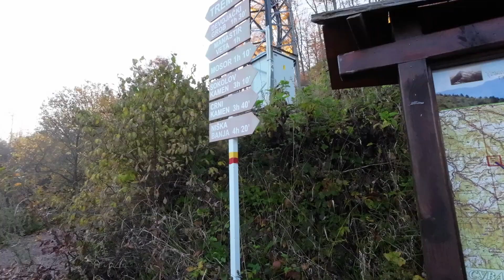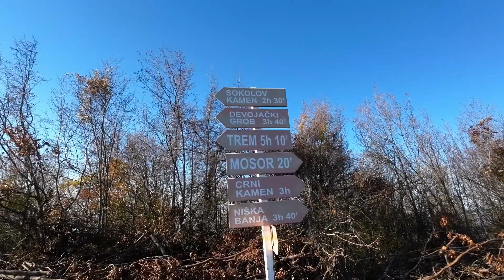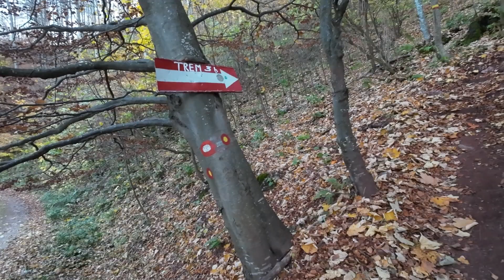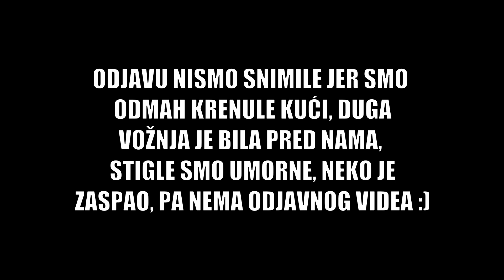USPON NA TREM - SUVA PLANINA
Ovo je jedna od najlepših planina i jedan od najtežih uspona u Srbiji.

Način ishrane je jedan od razloga što smo ovu turu izdržale bez ikakve prethodne pripreme (iako smo planirale da se pripremamo i vežbamo na manjim planinama i usponima).

Obišle smo dužu turu: Mosor - Sokolov kamen - Trem.

Trem je na 1810m i nije najviši vrh u Srbiji ali se prelazi visinska razlika od 1000m, što je značajniji podatak za težinu uspona.

Ponosna sam na nas jer iako sam se baš umorila, na putu nas niko nije prestigao, već naprotiv, mi smo sve obišle usput.

Napomena: Planinarenje nije takmičenje, ali zaista imamo dosta više energije od kada se hranimo biljnom hranom i cilj nam je da pokažemo da biljna hrana i teža fizička aktivnost i izdržljivost idu zajedno!